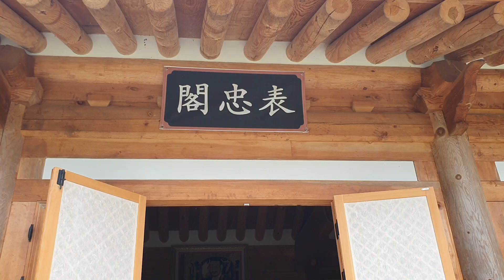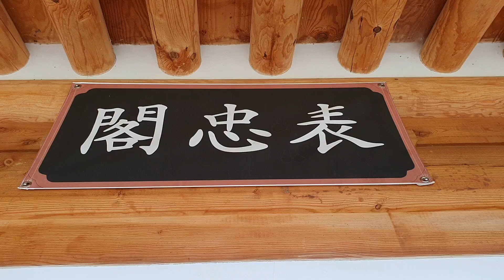호국불교승병단 충북옥천 안내면 조계종 가산사내 표충각 및 불교무술사회교육원 찾다.